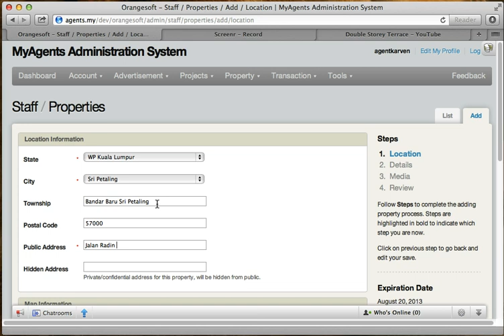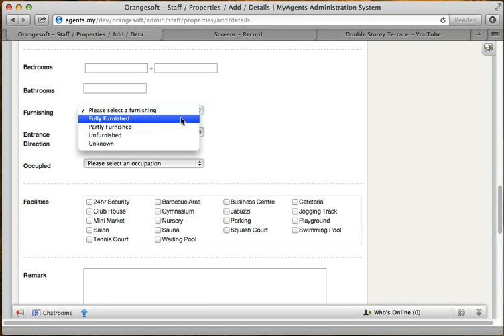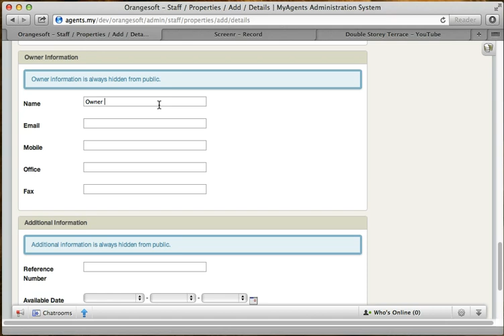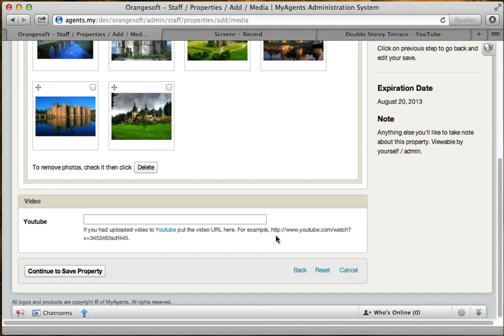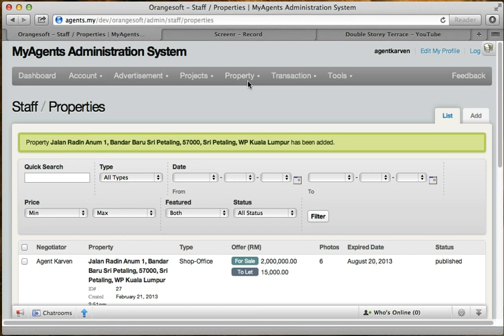MyAgents Demo for Negotiators: Post New Sub-Sale Property